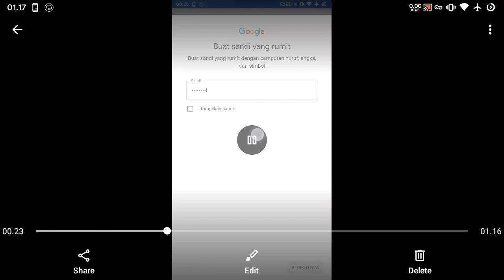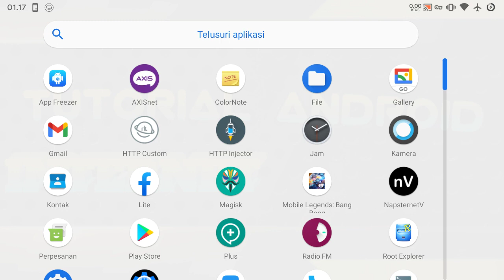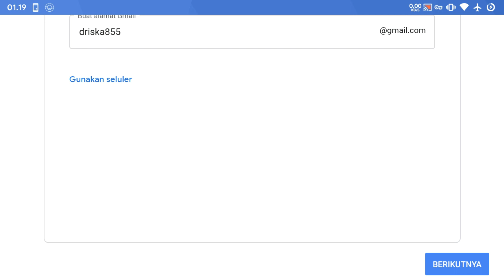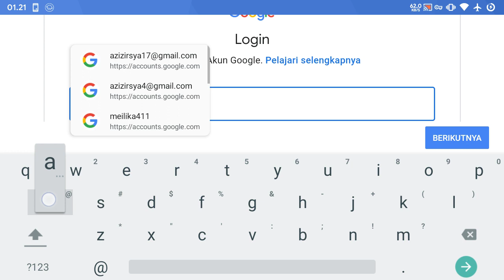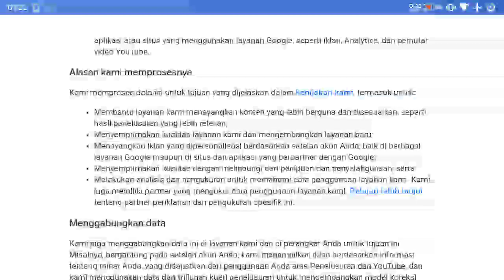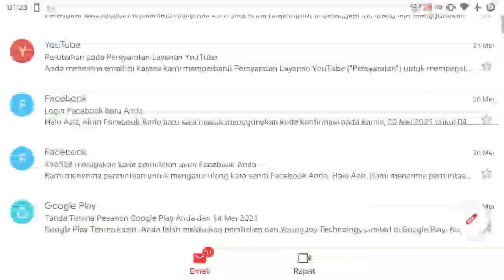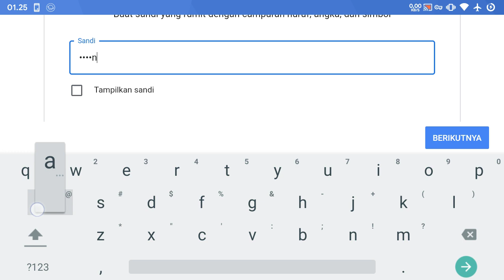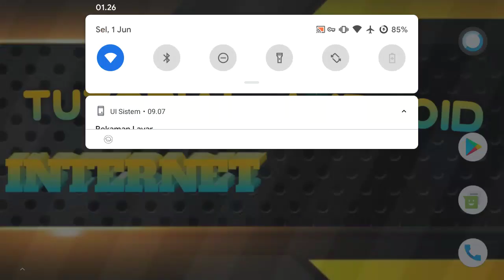Membuat Akun Gmail Tanpa verifikasi 2021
Sepertinya pihak google memberikan peraturan baru untuk pembuatan akun gmail ,d peraturan ini kita membuat gmail tanpa menggunakan verifikasi nomer telepon/verifikasi robot .
namun pembuatan gmail baru ini di batasi oleh pihak google ,
karna saya memcoba membuat 4 kali gmail dan di akun 4 dan seterusnya langsung di non aktifkan dan harus memverifikasi diri dan meminta peninjauan